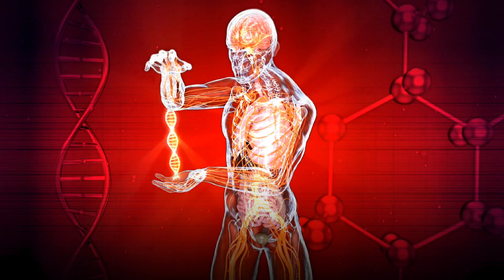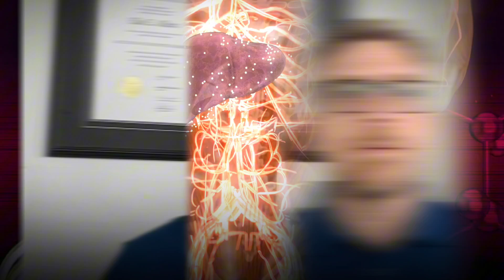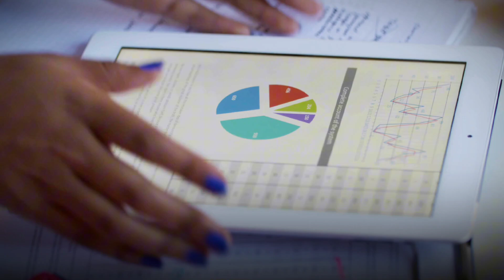High cholesterol, treat its causes to avoid the side effects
High cholesterol - find and treat its causes if you want to avoid the side effects.
If cholesterol doesn't cause cardiovascular disease (see first video), and if lowering it can mess up your health and cause side effects. then, what are you to do.
Learn what raises it to begin with (it is not cholesterol in your diet) and treat that

A natural supplements (19 ingredients) to help lower cholesterol and protect the heart and arteries

Find out the best natural alternatives to the 12 most common prescription medications

00:00 Introduction
00:46 Reason #1 for high cholesterol levels
01:08 Reason #2 for high cholesterol
01:20 Examples of thee scenarios
02:18 Treating the cause of high cholesterol is the best approach
02:58 A supplement that addresses causes of high cholesterol